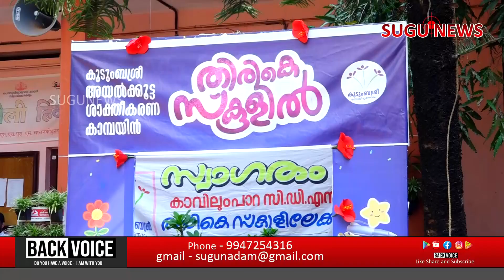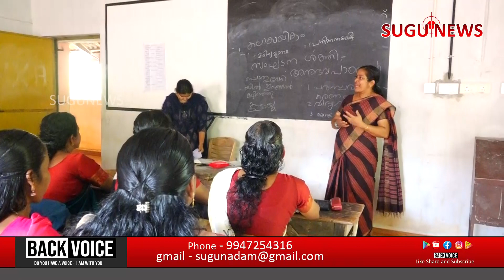തിരികെ സ്കൂളിൽ ചാത്തൻകോട്ട്നട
LOCAL NEWS KUTTIADI